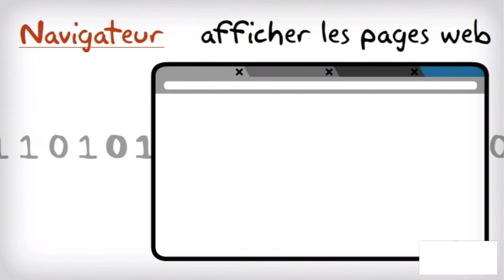Qu'est-ce que le web ?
M2.1 Qu'est-ce que le Web. Vidéo support d'activités Séquence "Culture numérique. Distinguer Internet et Web". Compétences du socle D1, D2, D3. Compétence EMI "Découvrir comment l’information est indexée et hiérarchisée, comprendre les principaux termes techniques associés. Séance 1 " Distinguer Internet et Web"
SOURCE : Claire Cassaigne, professeure-documentaliste FenêtresurWordpress. Le vocabulaire de l’Internet [Vidéo en ligne - extrait]. Youtube, 01/02/2014 (audio modifié le 06/12/2020) Disponible
[Consulté le 03/03/2020]. 1 Vidéo, 1,11 min